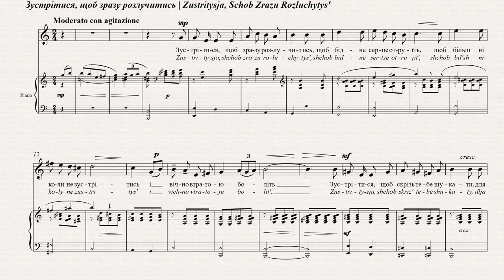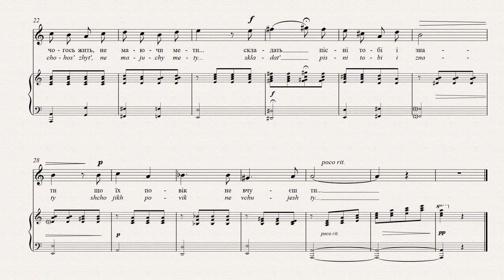СТЕЦЕНКО - ЗУСТРІТИСЯ, ЩОБ ЗРАЗУ РОЗЛУЧИТИСЬ | TO MEET, ONLY TO PART SO SOON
Підтримати проект:
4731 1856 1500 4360 (Приватбанк).

ЗУСТРІТИСЯ, ЩОБ ЗРАЗУ РОЗЛУЧИТИСЬ
Олександр Олесь
Щоб бідне серце отруїть,
Щоб більш ніколи не зустрітись
І вічно втратою болить.
Зустрітися, щоб скрізь тебе шукати,
Для чогось жить, не маючи мети...
Складать пісні тобі і знати,
Що їх повік не вчуєш ти...
Ще одна мініятюра про безнадійне кохання з
1909 р.

TO MEET, ONLY TO PART SO SOON
Oleksander Oles
To poison a poor heart,
To never meet again,
And bear the pain forever.
To meet, only to search for you everywhere,
To live for something, with no goal,
To compose songs for you and know
That you will never hear them.
Another miniature about unrequited love from 1909.

BEGEGNUNG UND TRENNUNG
Oleksander Oles
Einander begegnen, um sich gleich zu trennen,
Das arme Herz vergiften,
Und sich nie wieder sehen,
Und ewig nach dem Verlust zu schmerzen.
Sich treffen, um dich überall zu suchen,
Für etwas leben, ohne ein Ziel…
Dir Lieder dichten und wissen,
Dass du sie nimmer hören wirst.
Ein weiteres kurzes Lied über unerwiderte Liebe 1909.

SE RENCONTRER POUR AUSSITÔT SE SÉPARER
Oleksander Oles
Pour empoisonner mon pauvre coeur,
Pour ne plus jamais se rencontrer
Et souffrir éternellement de la perte.
Se rencontrer, pour te chercher partout,
Vivre pour quelque chose, sans avoir de but…
Composer des chansons pour toi et savoir
Que tu ne les entendras jamais…
Un autre morceau très court de 1909
sur l’amour sans retour.